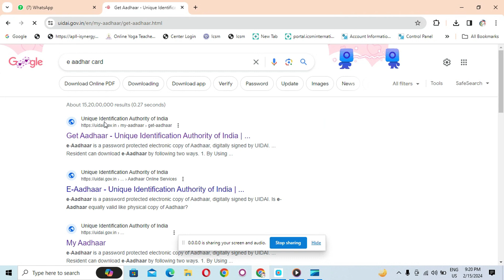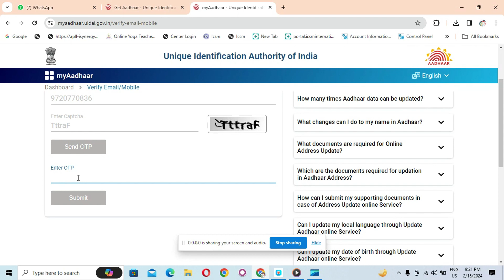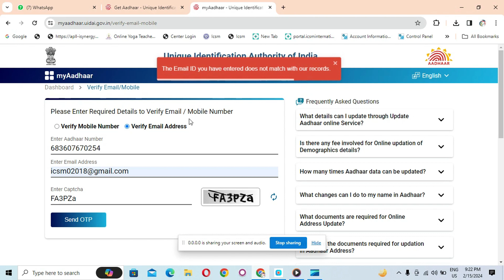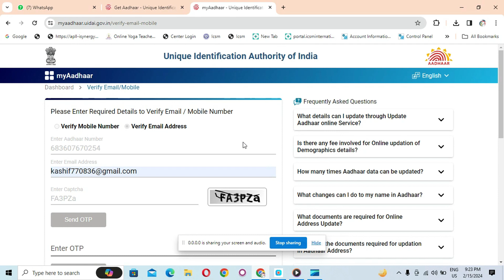How to verify mail and mobile are linked to Aadhar card | aadhar card mai mobile number lga hai